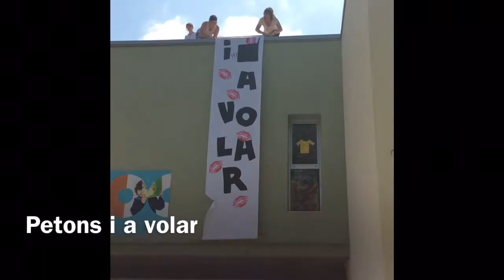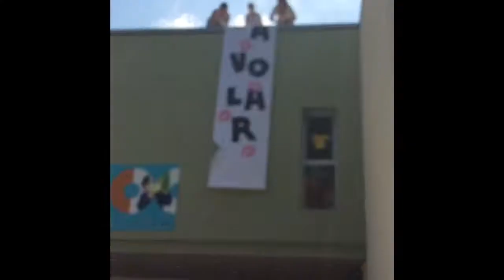Petons i a volar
Acció de comiat del curs 2014-15